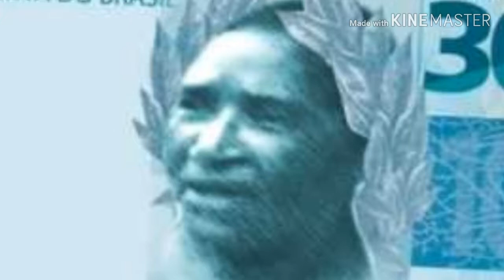Tente não rir~versão gacha life 2#